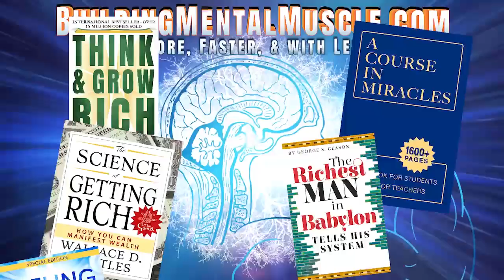Neville Goddard lecture INFINITE STATES - how to get what you want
Tonight's a very practical night and yet to a few it may seem spiritual as the word is used, I would say, in some strange manner. It really isn't a practical night. I personally think that you and I, everyone interested here, should look upon the truth of this law, the working of the law, just as intensely as we operate the law as we do upon anything in this world. Tonight I will show you quite clearly how this law operates.

We are told, “Let not your hearts be troubled”—this is the 14th chapter of John—“Let not your hearts be troubled; you believe in God, believe also in me. In my Father’s house are many mansions; if it were not so, would I have told you that I go to prepare a place for you? And when I go and prepare a place for you, I will come again and receive you to myself, that where I am there you may be also” (verse 1).

Now, you think someone is speaking to a group of men, undoubtedly, as I am here. But where is he going? In the ultimate sense he is going back to the source. He said, “I came out from the Father and I came into the world; again, I am leaving the world and returning to the Father” (John 16: 28). So, if he is going to prepare a place, he’s going to prepare the place where he is.

He’s returning to himself, the source of all phenomena, the Father, so that you may be in that source, that you may discover the source of the phenomena of life, but all phenomena. So that’s where he is going. He is the way to everything in the world, but specifically here, to the Father.

Tonight, we take it on this level here, that everyone will know how to bring into this world what he wants. I don’t care what it is in the world, for he is the source of all phenomena. He is going to that ultimate, which is the Father, and all will arrive at the Father to discover the source. Well, tonight I think I can tell you the source. Today we are spending billions in an anti-poverty program, in an anti-this, anti-that.

And the one consuming thing that we need in this world that would not cost one nickel, it wouldn’t cost a nickel, is an entirely new concept, a new Christology, a new knowledge of Christ: a new way of thinking of human Imagination as the Christ. Christ is the source of everything in this world. It creates everything. But as long as the churches mislead the world in teaching some being on the outside, who lived and died 2,000 years ago, and turn to him and pray, you will never—you can give billions and billions and billions to anti-poverty programs and you’ll never overcome it.

They will simply cut your throats the day you stop it. That is life. But teach man how to turn to himself, that he is the source of the phenomena of life. And so, the outstanding need in the world is for this new Christology. You can go out and teach it. You can tell everyone that you meet in this world. For without this, I don’t care what you do, you will never bring into this world what you want, what the world wants, what the whole vast world wants.

RICHARD HARGREAVES